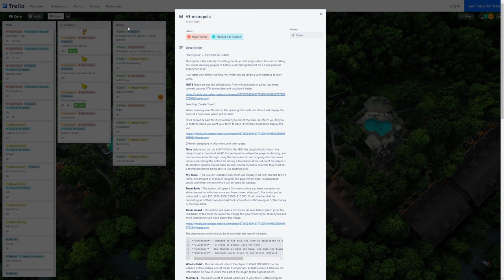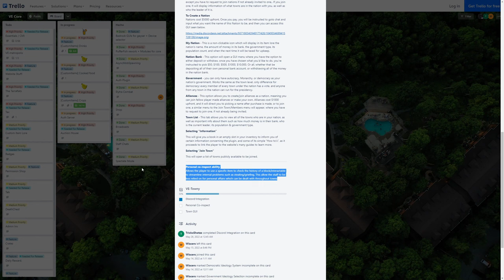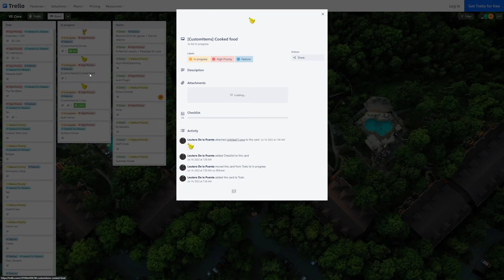Vanilla Earth Update & More